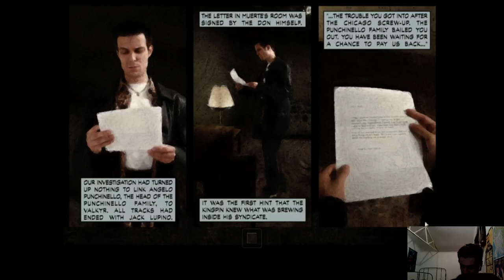tHe FlEsH oF fAlLeN aNgElS - 1 / 8